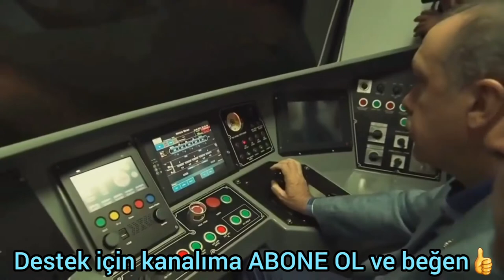CHP ile AKP arasındaki hizmet farkı imamoğlu temel atmama töreni çeşme açılışı dev projeler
CHP ile AKP arasındaki hizmet farkı imamoğlu temel atmama töreni çeşme açılışı dev projeler RTE Cumhurbaşkanı Recep Tayyip Erdoğan'ın yapmış olduğu dev projeleri hizmetleri hakaret edip aşağılayıp küçümseyerek İstanbul Büyükşehir Belediye başkanı Ekrem imamoğlu'nun temel atmama töreni ve yapmış olduğu bir kaç tane çeşmeyi büyüte büyüte dev proje olarak millete sunan Kemal Kılıçdaroğlu çok komik duruma düştü buna rağmen bunlara inanıp arkasında oy atan onların devlete hizmet edeceğini zanneden düşünen bir kitleleri var zaten ir tarafta Recep Tayyip Erdoğan'ın dev hizmetleri çılgın projeleri diğer tarafta ise bizim çılgın projemiz yok diyen Ekrem İmamoğlu